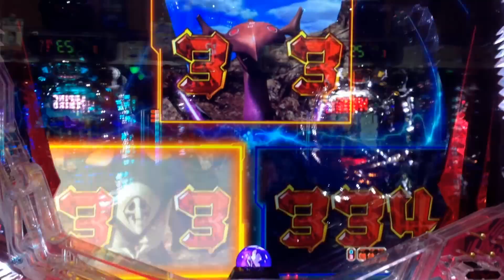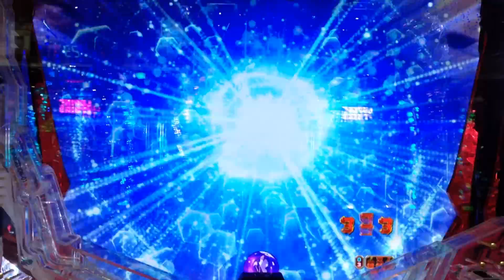【CRヱヴァンゲリヲン9 ８号機プレミアム甘Ver】ST中 殲滅CHANCE